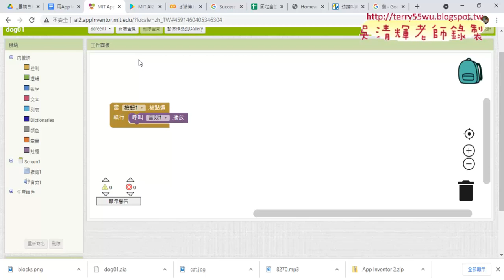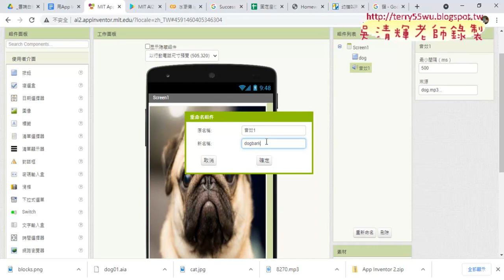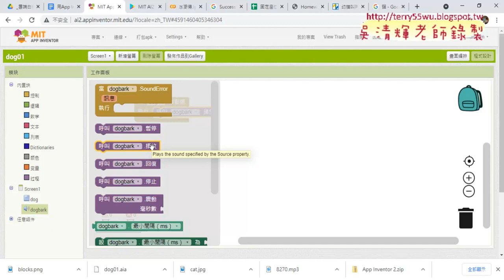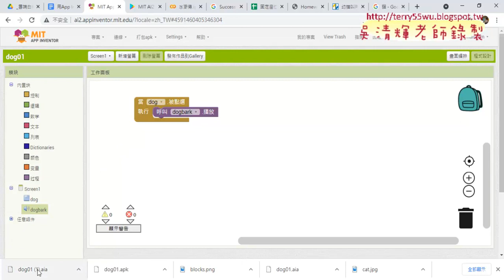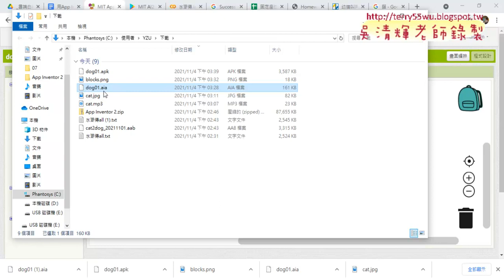04 重點說明與繳交專案與APK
01_重點複習用COLAB爬蟲水滸傳程式
02_用AppInventor2建立狗叫聲的APP
03_設計程式與安裝到手機
04_重點說明與繳交專案與APK

吳老師  110/11/4